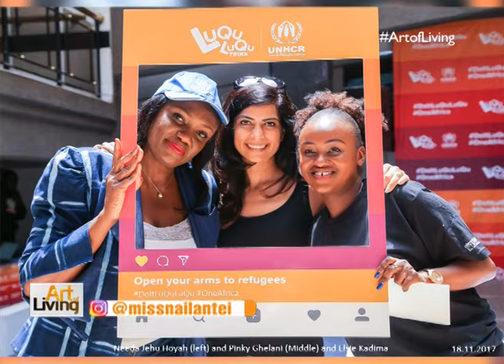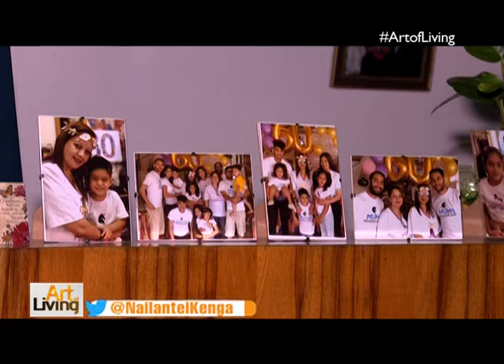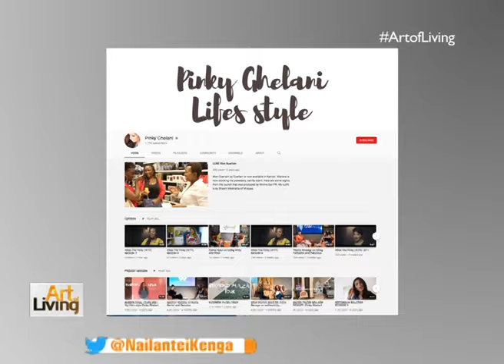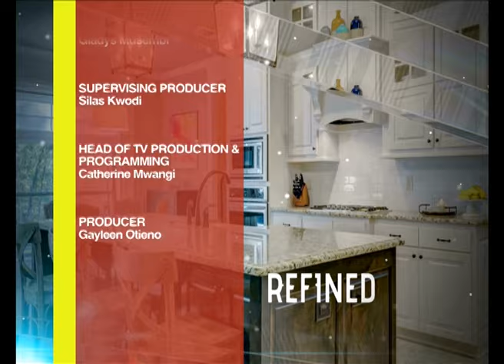Pinky Ghelani's Sanctuary| Art of Living